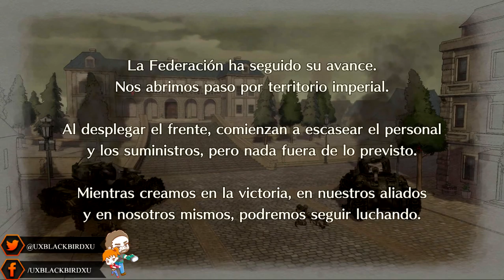| VALKYRIE CHRONICLES 4 | CAPITULO 07 | PELON DE BRAZZERS O ONE PUNCH COMENTA XD